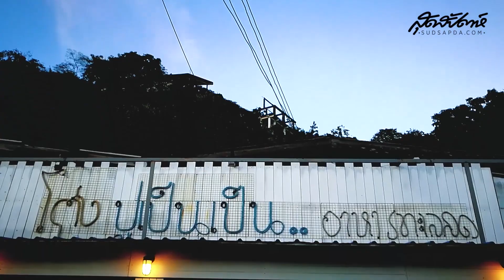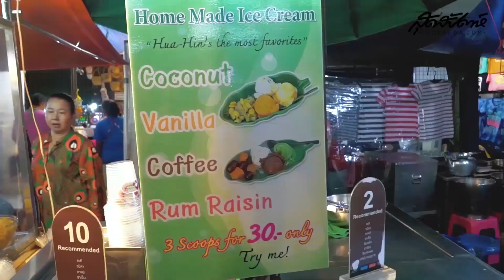I LOVE SUDSAPDA EP. 10 : วง MEAN พาตะลุย 12 ร้านเด็ดในหัวหิน ตอน 1 | sudsapda tv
กินเก่ง!!! สายกินต้องคลิกจ้า ... หัวหินถิ่นของกินอร่อย แต่ร้านไหนเด็ดบ้างล่ะ ตามหนุ่มๆ วง MEAN ไปพิสูจน์กันเลย! รับประกันความอร่อยตั้งแต่ร้านเก๋ อาหารทะเล ยันร้านข้างทาง ...ถึงขั้นมี 2 ตอน ฟินแค่ไหนถามใจหนุ่มๆ ดู!

ติดตามวง MEAN พาตะลุยร้านอร่อยในหัวหิน EP. 2 ได้ที่นี่

คลิปที่สุดฯ อยากแนะนำเพิ่ม

ติดตามสุดสัปดาห์ได้ทางช่องทางนี้
Magazine นิตยสารสุดสัปดาห์ วางแผงทุกต้นเดือน
Facebook : สุดสัปดาห์แฟนคลับ (กด See First จะได้ไม่พลาดอัพเดทเทรนด์เริดๆ)